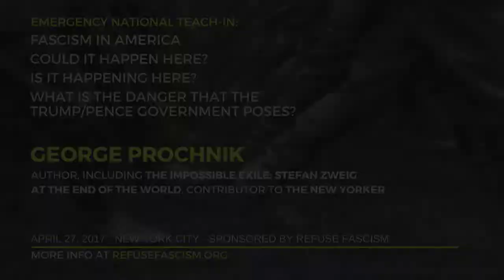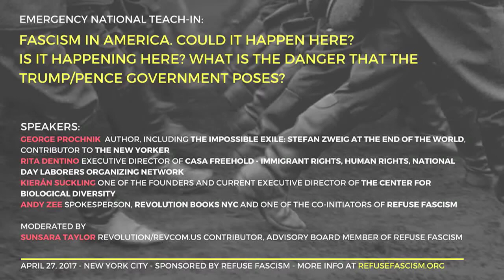Teach-In with George Prochnik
Fascism in America: Could it happen here? Is it happening here? What is the danger that the Trump / Pence government poses?